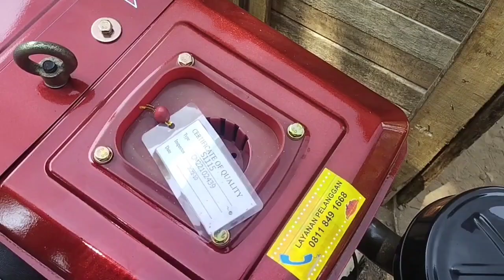unboxing.. diesel Dongfeng